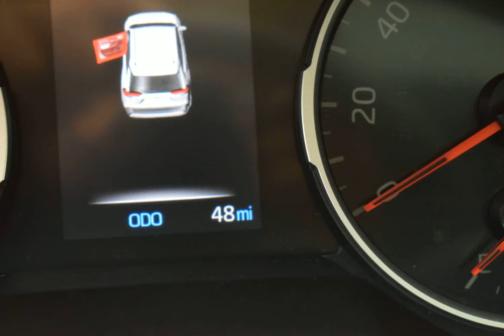2019 Blue Flame Toyota RAV4 4D Sport Utility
New 2019 Blue Flame Toyota RAV4 4D Sport Utility XLE Fa10 Lt. Gray
XLE Blue Flame AWD, Fa10 Lt. Gray Cloth. AWD 8-Speed Automatic 2.5L 4-Cylinder DOHC Dual VVT-i 25/33 City/Highway MPG This vehicle is equipped with window tint, door edge guards and door cup protection.

Awards:
  * 2019 KBB.com 10 Best SUVs Under $30,000   * 2019 KBB.com 10 Favorite New-for-2019 Cars   * 2019 KBB.com Best Resale Value Awards   * 2019 KBB.com Brand Image Awards Price includes all applicable manufacturer rebates and incentives. Manufacturer incentive data (customer rebates) is provided by third parties and believed to be accurate as of the time of publication. Manufacturer incentives may expire at any time. Tax, tag, added equipment, registration fees and dealer document fee not included.$1750 - TMS Customer Cash. Exp. 05/04/2020
Options And Features:
Axle Ratio: 3.177|17" x 7.0J Alloy Wheels|Front Bucket Seats|Fabric Seat Trim|Radio: Entune 3.0 Audio|Convenience Package|Cold Weather Package|Radio: Entune 3.0 Audio Plus|Body Side Moldings|Mudguards|Carpet Mat Package|Carpet Cargo Mat|Wiper/Windshield Deicer|8-Way Power-Adjustable Driver's Seat w/Lumbar Support|Carpet Floor Mats|Front Seat Heating|3 Spoke Leather Heated Steering Wheel|Rain Sensing Front Wipers|5 Door Smart Power locks|4-Wheel Disc Brakes|6 Speakers|Air Conditioning|Electronic Stability Control|Front Center Armrest|Spoiler|Tachometer|ABS brakes|AM/FM radio|Automatic temperature control|Brake assist|Bumpers: body-color|Driver door bin|Driver vanity mirror|Dual front impact airbags|Dual front side impact airbags|Four wheel independent suspension|Front anti-roll bar|Front dual zone A/C|Front fog lights|Front reading lights|Fully automatic headlights|Heated door mirrors|Illuminated entry|Knee airbag|Low tire pressure warning|Occupant sensing airbag|Outside temperature display|Overhead airbag|Overhead console|Panic alarm|Passenger door bin|Passenger vanity mirror|Power door mirrors|Power moonroof|Power steering|Power windows|Radio data system|Rear anti-roll bar|Rear seat center armrest|Rear window defroster|Rear window wiper|Remote keyless entry|Roof rack: rails only|Speed control|Speed-sensing steering|Split folding rear seat|Steering wheel mounted audio controls|Telescoping steering wheel|Tilt steering wheel|Traction control|Trip computer|Turn signal indicator mirrors|Variably intermittent wipers|Ignition disable|Exterior Parking Camera Rear|Auto High-be...